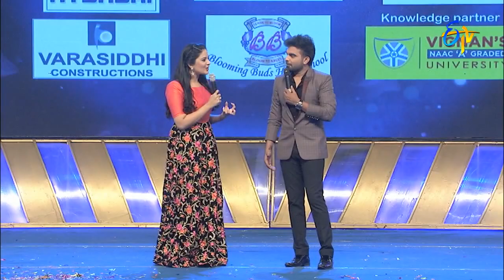Mano,Kalpana Performance - Manchu Kurise Velalo Song in Nizamabad ETV @ 20 Celebrations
etv@20 – 29th May 2016